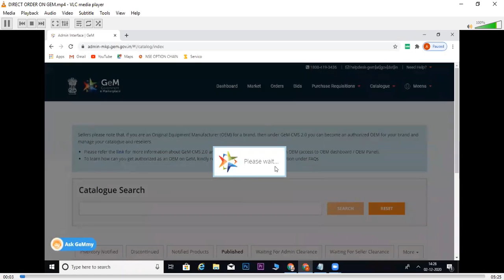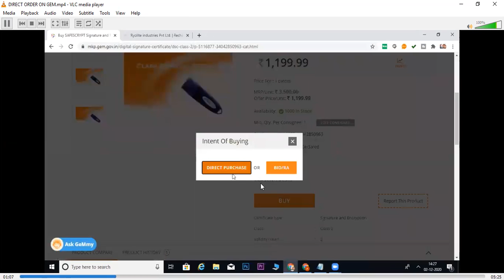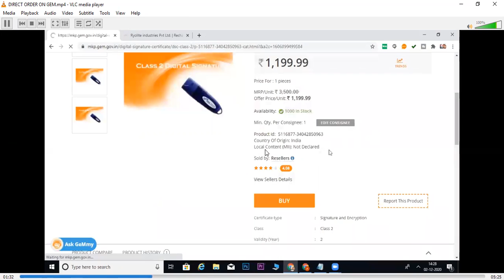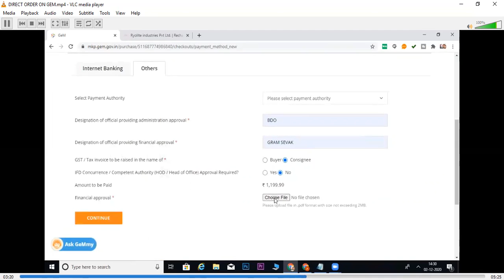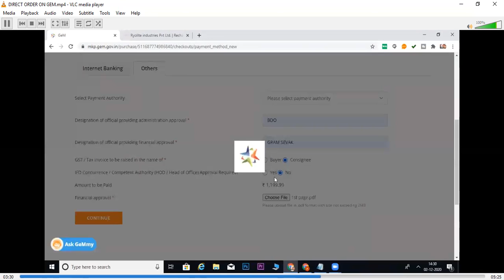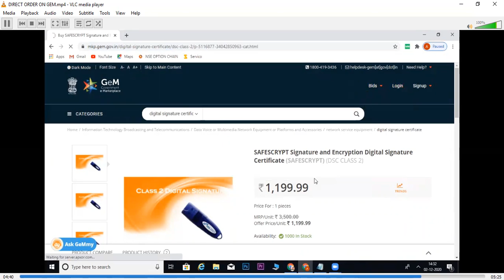DIRECT PURCHASE ON GEM FOR BUYER AND SELLER